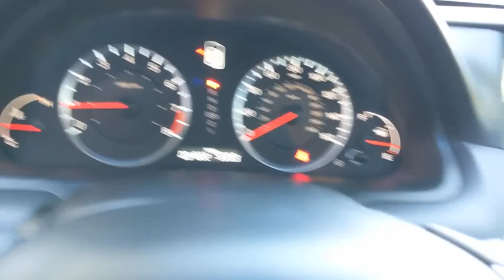2009 Honda Accord Thousand Oaks, Westlake Village, Simi Valley, Oxnard, Ventura, CA 9A022142P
Crystal Black Pearl Used 2009 Honda Accord available in Thousand Oaks, California at DCH Subaru of Thousand Oaks. Servicing the Westlake Village, Simi Valley, Oxnard, Ventura, CA area.